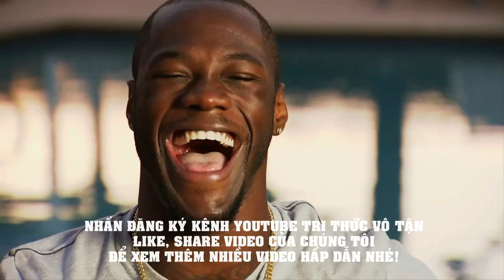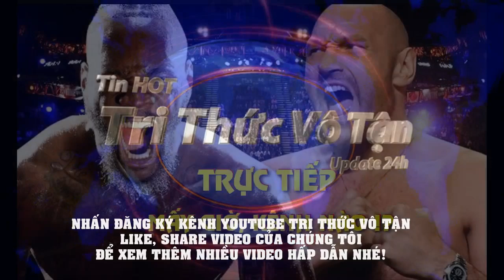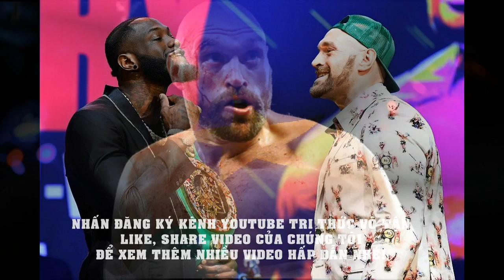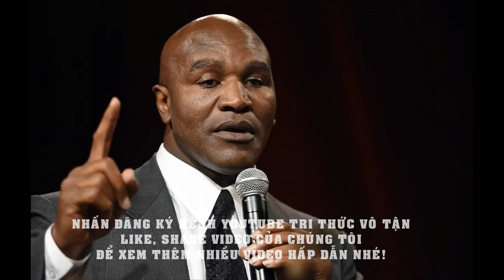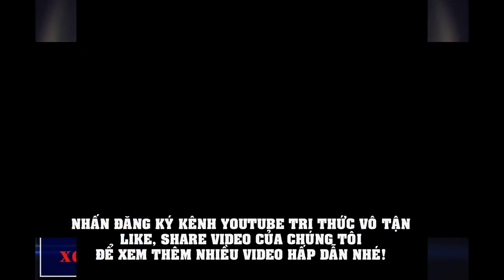Deontay Wilder vs Tyson Fury: Thống Kê ĐIÊN RỒ Về Tỉ Lệ Đánh CHÍNH XÁC Của 2 Siêu VÕ SĨ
Nguồn Web Thể Thao
Theo những con số được thống kê sau trận đấu, có thể thấy rằng Tyson Fury là tay đấm có phần thi đấu hiệu quả hơn Deontay Wilder.
Vào tháng 12 năm 2018, cựu vô địch Boxing hạng nặng người Anh Tyson Fury đã đối đầu với nhà vô địch WBC hạng nặng Deontay Wilder. Tại trận đấu này, Tyson Fury đã bị đối thủ cho nằm sàn đến 2 lần, một lần vào hiệp 9 và một lần vào hiệp 12. Tuy nhiên, Tyson Fury vẫn đứng dậy và tiếp tục thi đấu. Đây là điều mà Deontay Wilder vẫn không thể tin là sự thật.
Trận đấu đã kết thúc với kết quả hòa, một kết quả gây rất nhiều tranh cãi vì hầu hết người theo dõi đều tin rằng Fury xứng đáng với chiến thắng. Theo những thống kê cho thấy, Tyson Fury là võ sĩ thi đấu có phần hiệu quả hơn.
Nhà vô địch WBC đã tung 430 cú đấm, trong khi đó Fury chỉ tung 327. Sự khác biệt lên đến 103. Tuy nhiên chỉ có 71 đòn đấm của Wilder trúng đích, tức là chỉ 17% những đòn anh tung ra có hiệu quả.
Về phía cựu vô địch người Anh, 84 cú đấm của Fury trúng đích, điều đó cũng đồng nghĩa những nắm đấm của Fury độ chính xác lên đến 26%. Như vậy có thể kết luận rằng dù Fury đấm ít hơn đối thủ đến 103 đòn, đòn đánh của anh trúng đích nhiều hơn Wilder đến 13 cú.